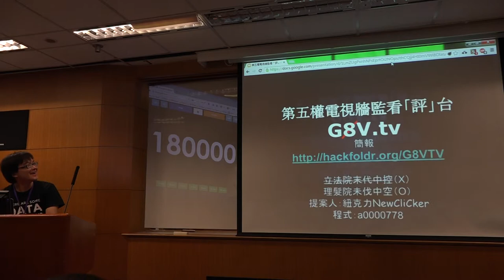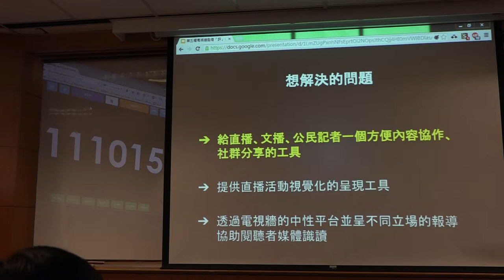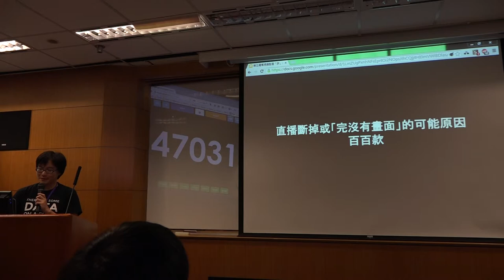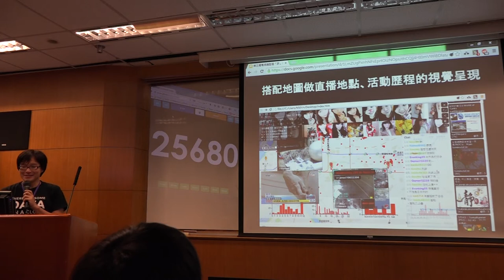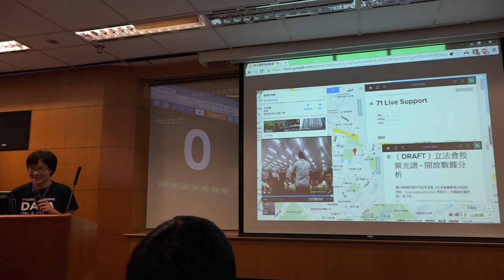g0v tw hackath9n 提案 第五權電視牆監看「評」台G8V tv 台灣零時政府第玖次還我土地黑客松